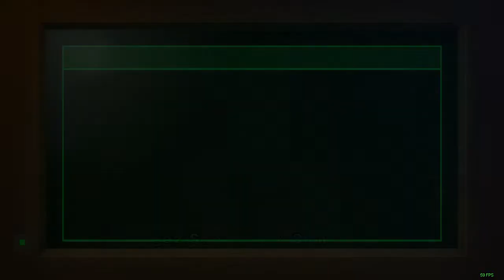The Darkside Detective - 1 - Malice au pays des merveilles [LSDN]